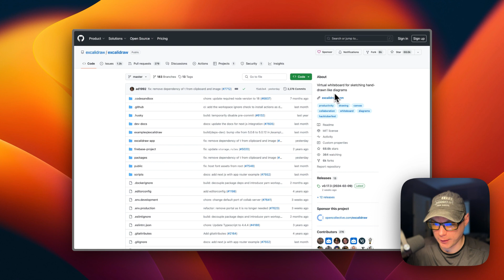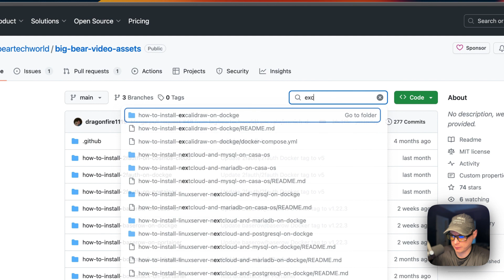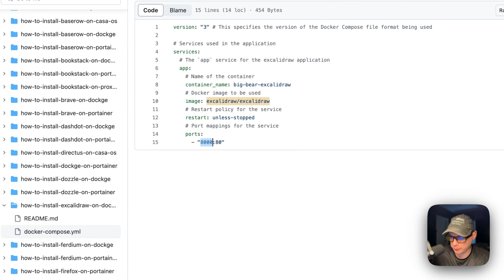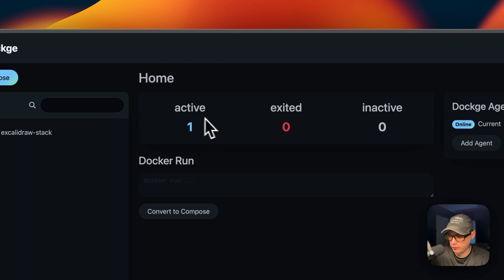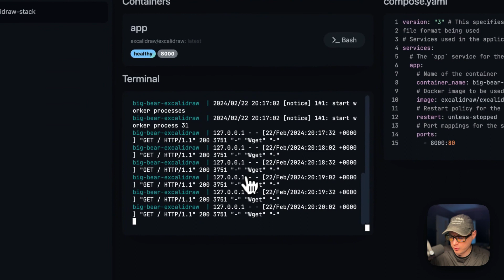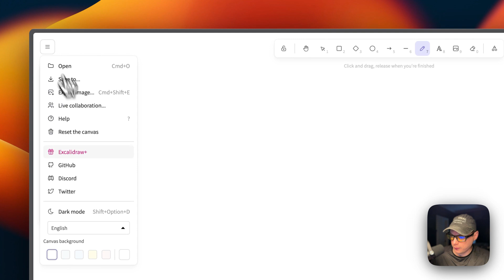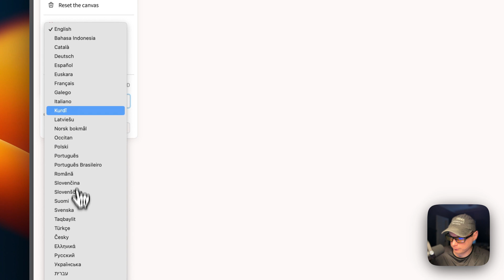Unlock Creativity: Install Excalidraw on Dockge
Discover how to unleash your creativity by installing Excalidraw on Dockge! Follow our step-by-step guide to bring your ideas to life effortlessly. Learn the essential tips and tricks to maximize your productivity. Watch now and embark on your journey to artistic excellence!

🔍 Table of Contents:

00:00 Intro
00:40 About
01:03 Explain Docker Compose
02:21 BigBearClub
02:40 Install
03:15 Dockge UI
04:56 Show UI
06:28 Outro

👋 Connect & Support Us:

📝 Share your thoughts and suggestions in the comments below. Your feedback is invaluable to us!

I am not responsible for any security issues or consequences that may arise from the use of Docker containers and self-hosting. Users are encouraged to take appropriate security measures and conduct thorough research to protect their systems.